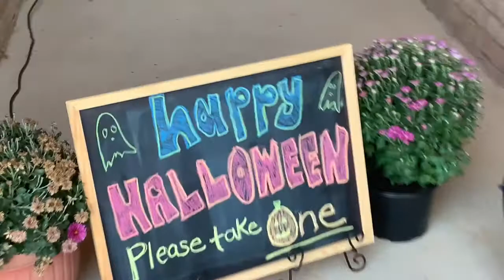A spooky Halloween night of trick or treating 👻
Elle, Olivia, Carter and Kate trick or treat around a spooky neighborhood!